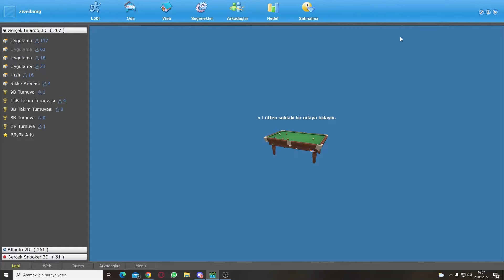Mezarlık iddialı bilardo.